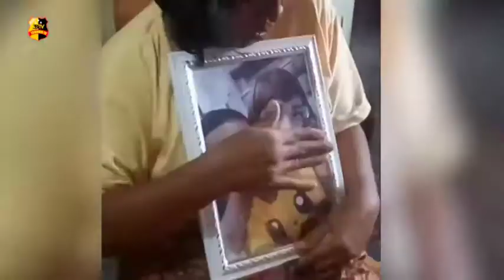BERSAMA CUCU SEORANG NENEK MENANGIS MENANTI KEPULANGAN ANAKNYA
Seorang ibu dan cucu nya ini tak kuasa menangis karena mendapat kabar berita duka, bahwa Tetty telah meninggal dunia di negeri Jiran Malaysia.

Sudah sepekan lebih jenazah anaknya belum bisa kembali, karena almarhumah tidak memiliki dokumen resmi selama bekerja di Malaysia.
Sebelumnya almarhumah sempat menjalani hukuman di Malaysia dan rencananya bulan depan akan bebas, namun dalam hukuman almarhumah Tetty sakit dan meninggal dunia.

Sang ibu berharap dan memohon kepada pemerintah daerah dan pusat untuk membantu pemulangan jenazah anaknya yang masih di Malaysia.

Melaporkan.